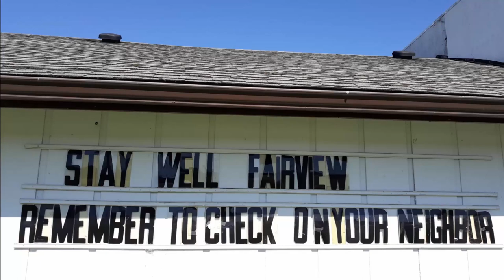The Frank Files: FAIRVIEW RETURN A LONG SLOW RIDE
The life of Freewheeling "Frank" Franklin.  From his first day on the boat to today.  This week we complete the loop.  Taking the back way from Fairview into Coquille Oregon and rolling north along Hwy 42 before meeting up with Hwy 101 and where we started.  A mellow slow ride through the county side.

I try very hard to keep this channel upbeat and a happy place to help folks and spread the FrankSmiles. With this hardship we are all going through right now that is ever more important. Thank You so very much, Frank. via Mom and Dad